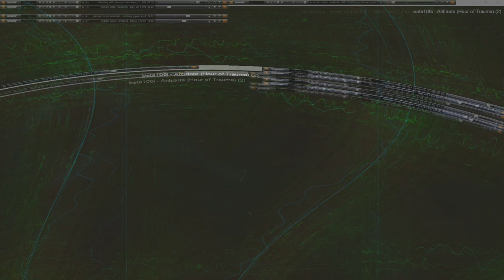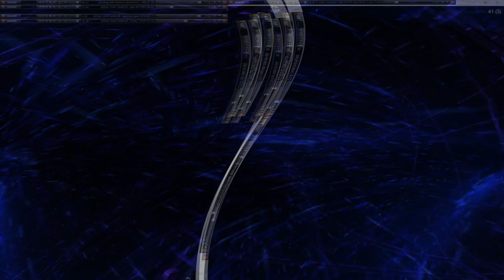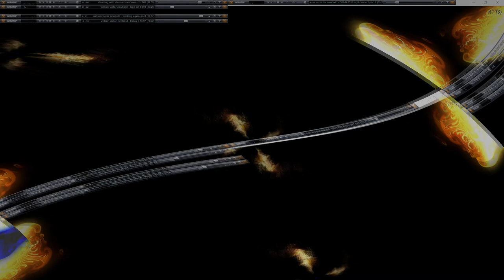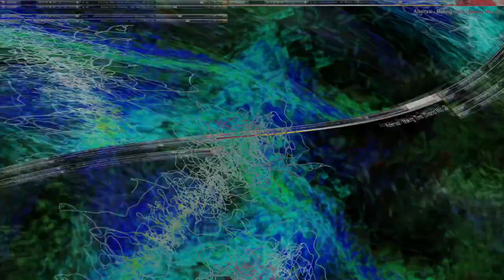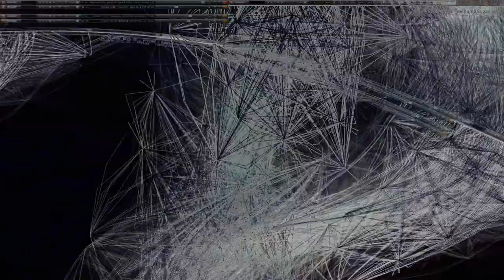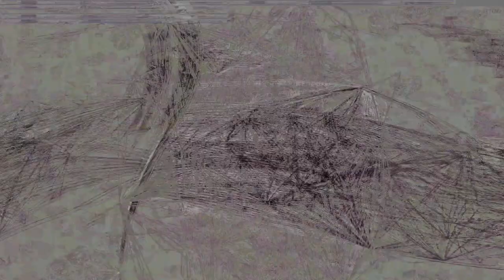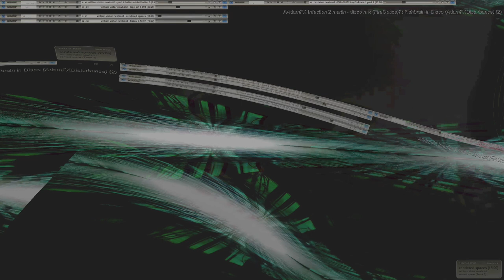Movie 24 10 19 08h59m17s series V